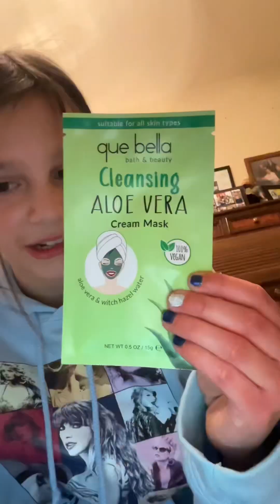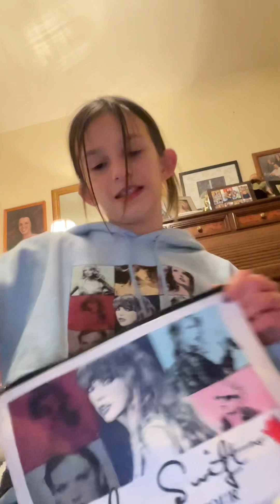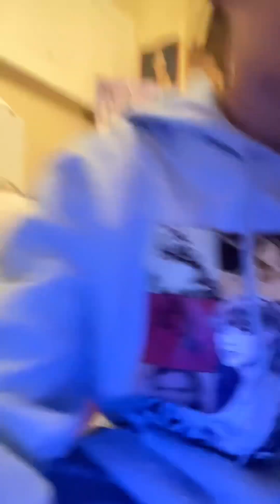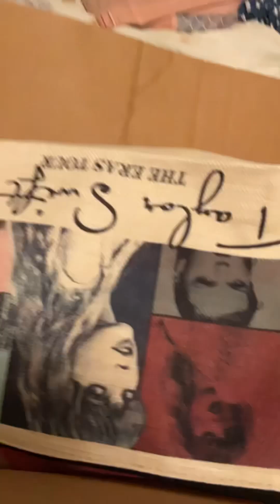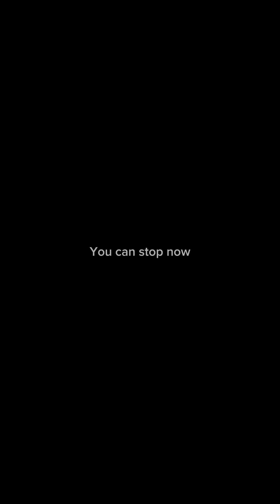Haul on what I got on Christmas Eve!￼